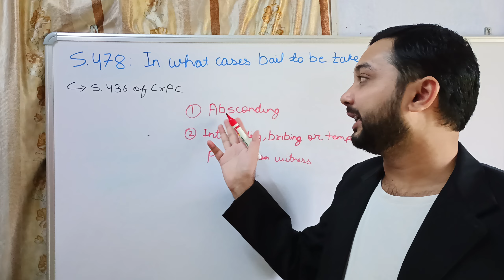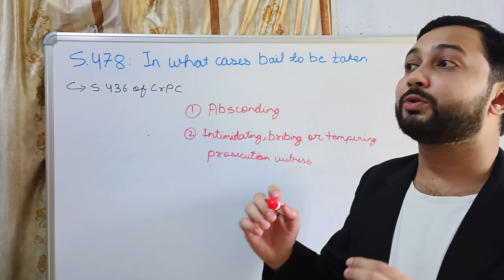In what cases bail to be withdrawn